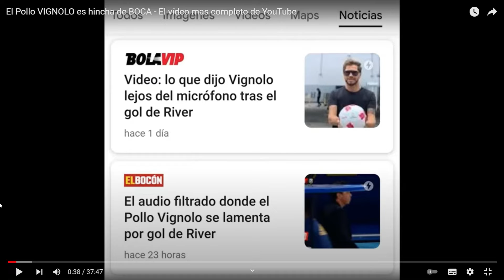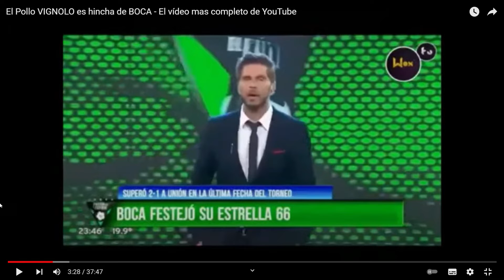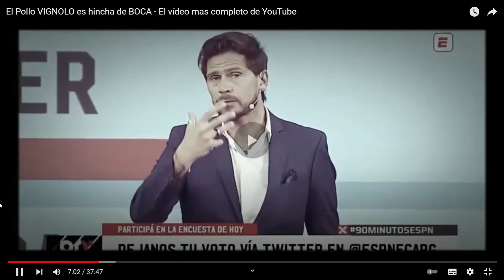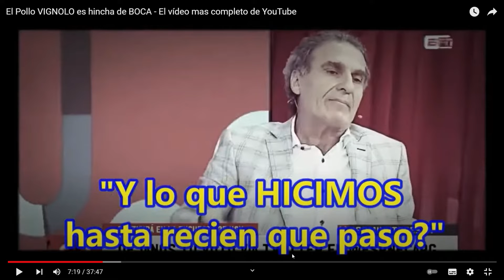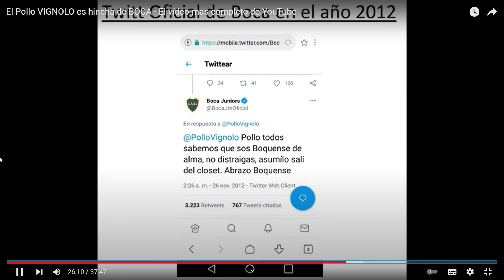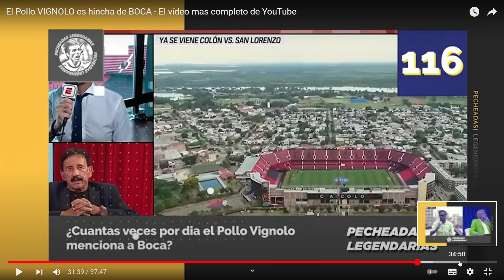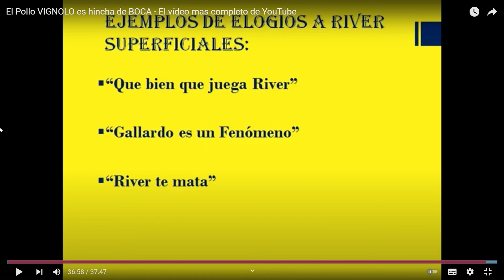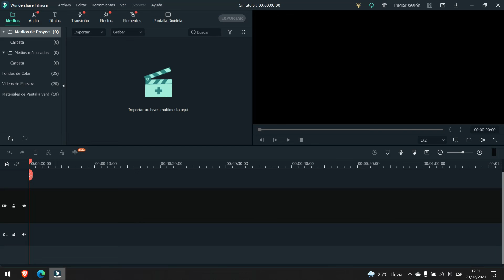Desmintiendo las teorías acerca de que el pollo es bostero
Un dato no menor que se me olvidó mencionar, el pollo lleva al aire desde hace 15 temporadas, comenzando en 2007 con pleno auge xeneize. Sin embargo no hay absolutamente ningún clip de ese entonces. Raro que no exista absolutamente nada de él gozando la era de Boca campeón de América ¿No?
Como dije en el video, yo no pongo las manos en el fuego por el pollo, pero tampoco me voy a comer este intento barato de "escrache".